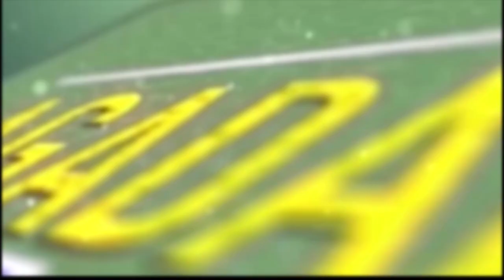FOODS TO EAT IN 3 MONTHS PREGNANCY (FIRST TRIMISTER)